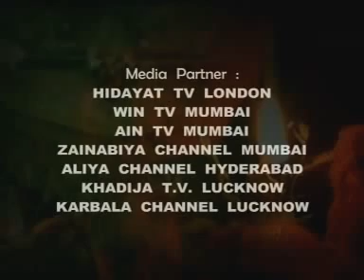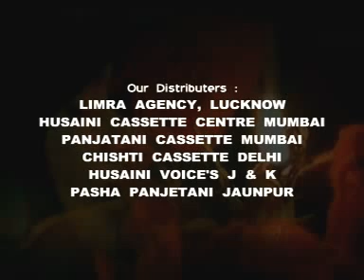Highlights | Maulana Arif Sultanpuri (Iran) | Dastan-e-Gham 1437 | Nohay 2015 2016